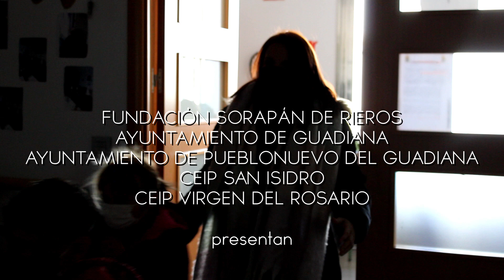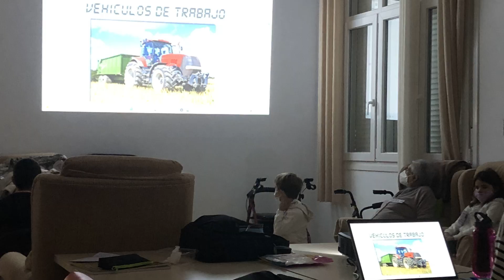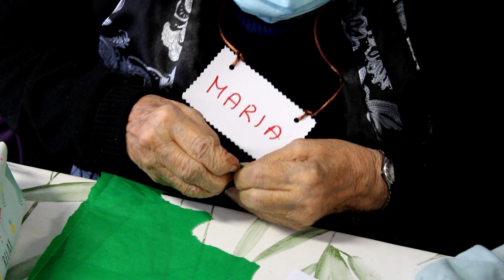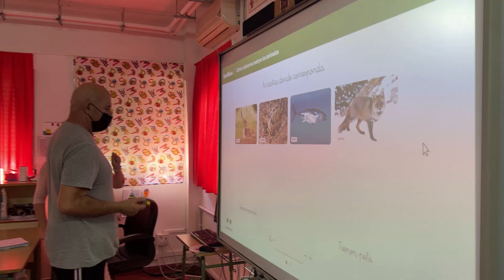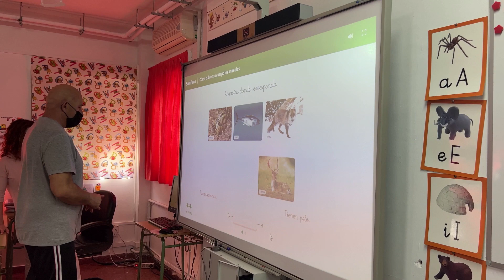Proyecto Intergeneracional 2023: Regálame una sonrisa y te daré un tesoro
Proyecto en conjunto de la Fundación Sorapán de Rieros, Ayuntamiento de Guadiana, Ayuntamiento de Pueblonuevo del Guadiana, CEIP San Isidro y CEIP Virgen del Rosario.